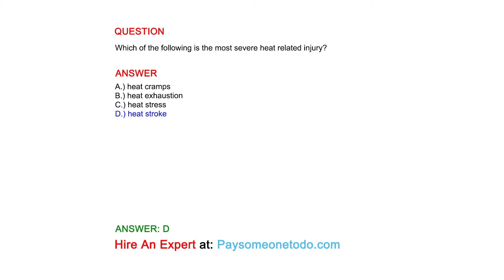Which of the following is the most severe heat related injury?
QUESTION

ANSWER
A.) heat cramps
B.) heat exhaustion
C.) heat stress
D.) heat stroke